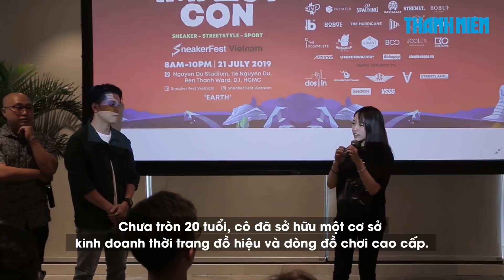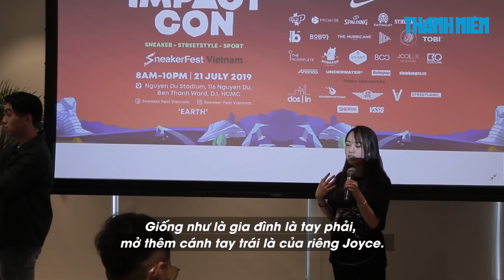Con gái đại gia Minh Nhựa: 'Ra đường tôi vẫn mặc đồ vài trăm ngàn'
Xuất hiện tại sự kiện dành cho giới trẻ “Sneaker Fest 2019” chiều 2.7.2019, Joyce Phạm - con gái của doanh nhân Minh Nhựa (Phạm Trần Nhật Minh) đã có những chia sẻ về mình khi trở thành cái tên nổi bật trong hội "rich kid" (con nhà giàu) Sài Gòn.